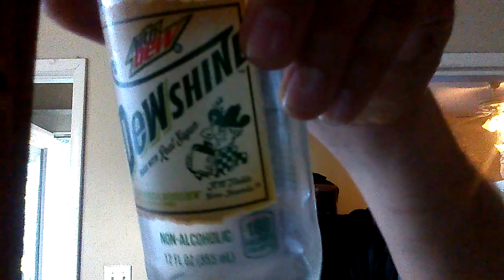Mtn Dew Dewshine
7-10 rating